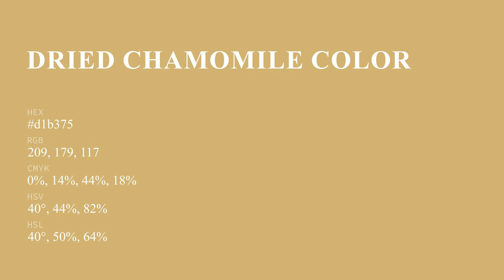Dried Chamomile color d1b375 hex color - Yellow color - Cool color d1b375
What color is Dried Chamomile ? d1b375 hex color - Yellow color - Cool color d1b375

Hex d1b375 Color Code is also known as Dried Chamomile color.